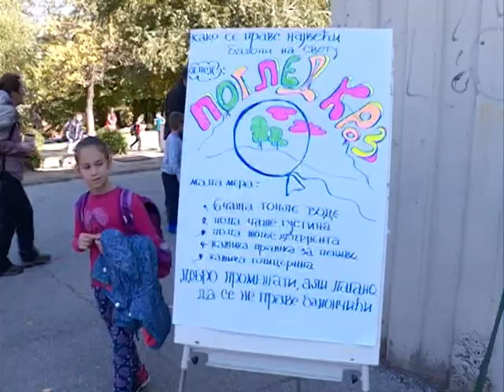Dečija nedelja u Nušićevoj školi